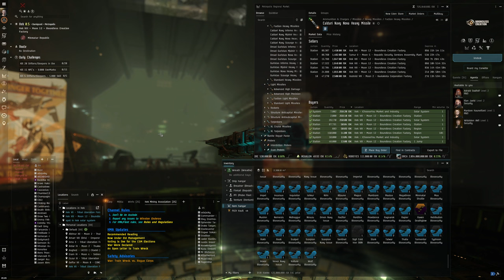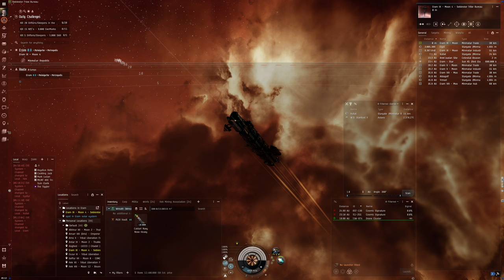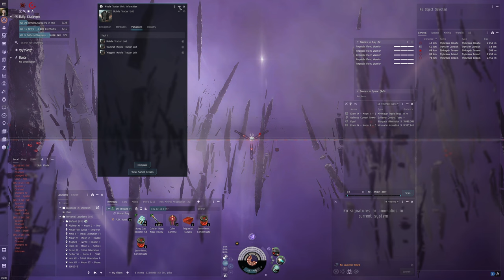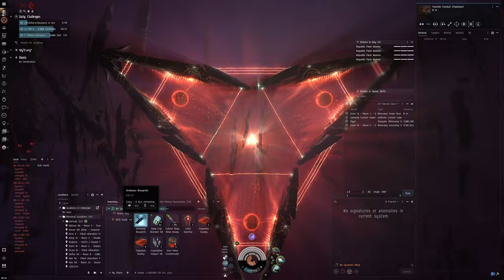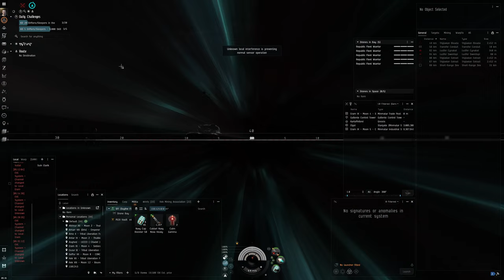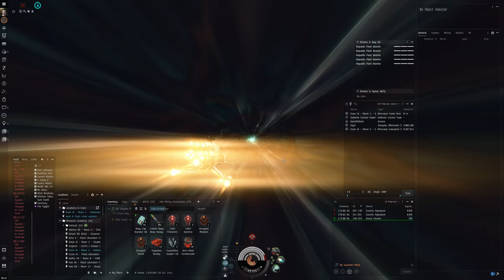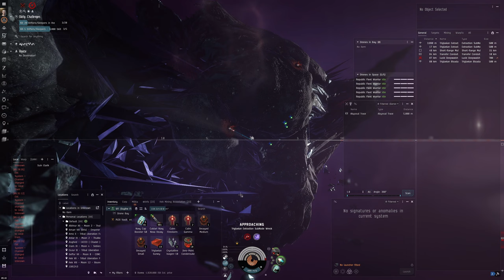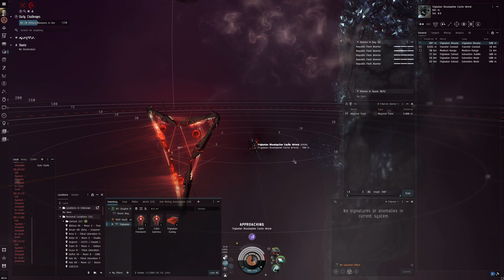Hello World: EVE Online Alpha Experience, Day 415